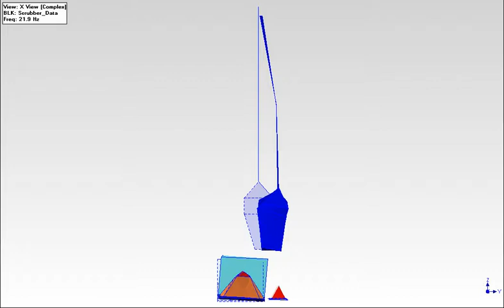Scrubber Fan Movie 2 Fan RPM Axial View rev1